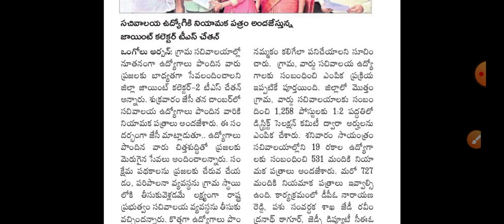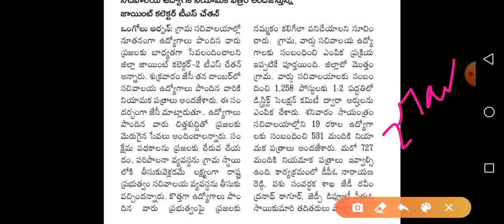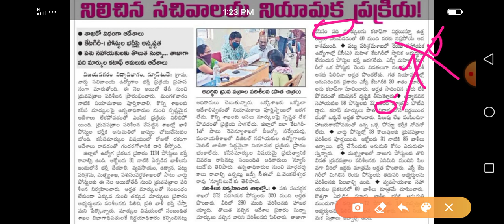Grama Sachivalayam Today Latest News 2020 | Sachivalayam 0 to 10 Marks Job Provide 2020 Updates